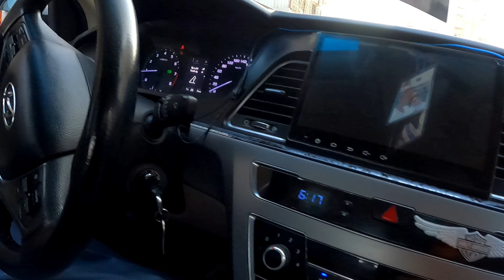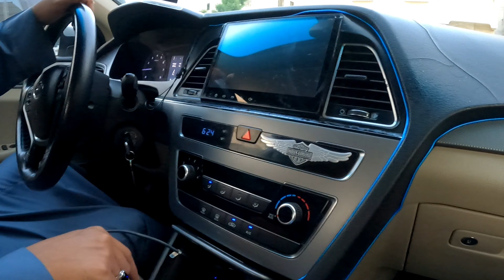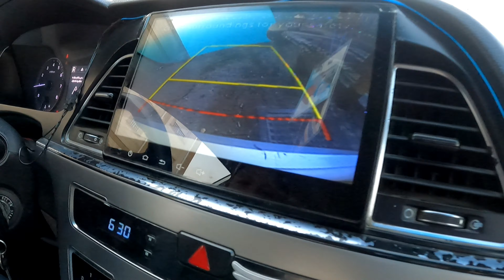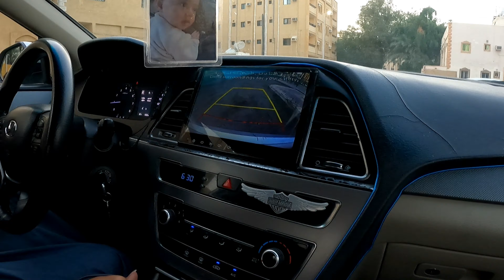TKI ASAL CIANJUR !! jadi supir taxi di arab saudi sukses bisa punya ini.....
ternyata jadi supir taxi di arab
saudi sangat menguntungkan
banyak orang sukses dari
hasil naxi contoh tki asal
canjur